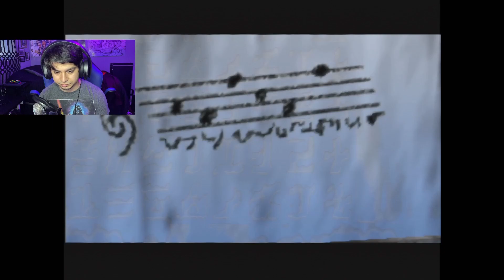Ocarina Of Time Episode 5 - Kakriko Village